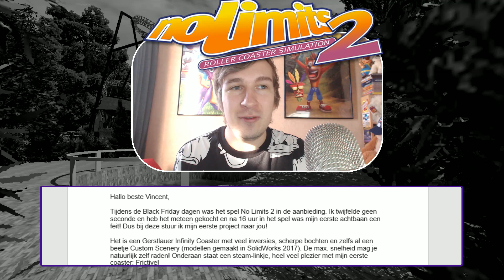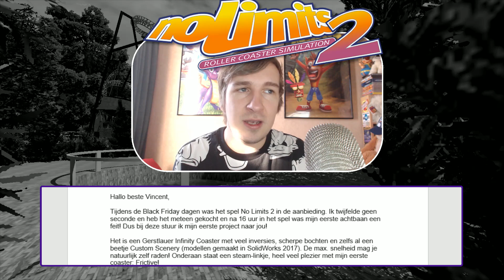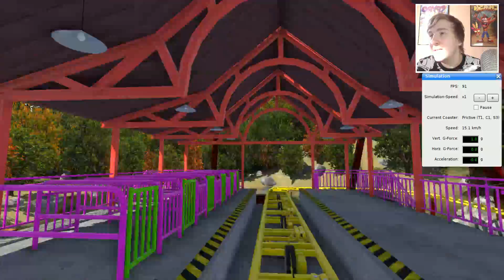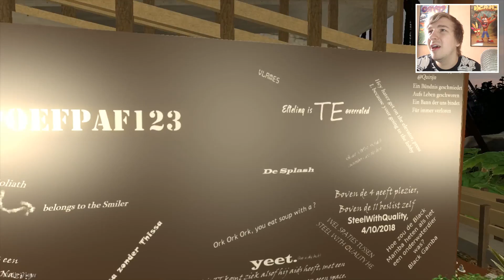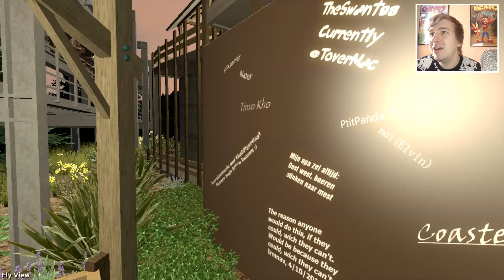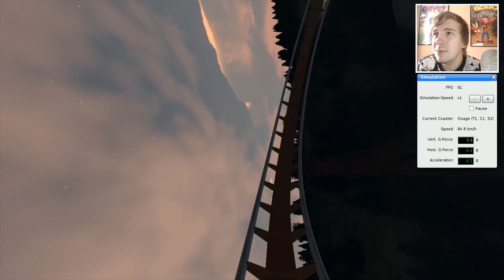BIZAR UITZICHT IN ACHTBAAN! - NO LIMITS #546